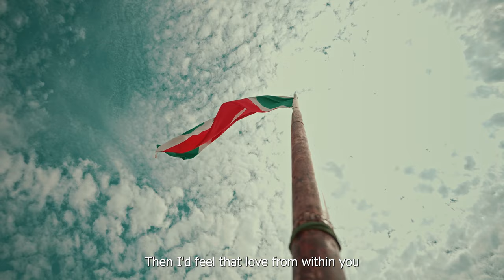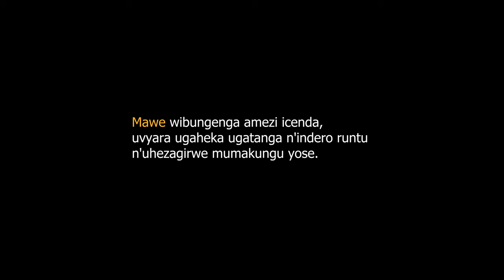T JOY - Mawe - Official Music Video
T JOY  presents you "Mawe"
A song dedicated to his mom.

Produced by Joell Houghton
Mixed by Prince Kiiz
Shot & Edited by John Elarts & Bani Toldo
Directed by John Elarts
Managed by The Brave Umusesanguzi

Lyrics:

Verse 1
Iyo nitegereje inyenyeri ukuntu ziba zihagatiye ukwezi
Nca ndonka ishusho nkabona ukuntu abana bicara bahagatiye nyina
Uko ukwezi kumurika inyenyeri zikagakayangana
Niko umuvyeyi aba akarorero mugutoza indero abana biwe

Reka nshimire Imana yakumpaye muvyeyi
Si  bose bagize aya mahigwe y'ukurerwa nawe
Warandeze urankuza  urampa kugira indero runtu
Iyo nkosheje warankosora nkabasha kumenya ikibi n'iciza
Nanditse iyi ndirimbo kubwawe kuko ataco noguhemba
Amajambo agize iyi ndirimbo vy 'ukuri avuye i bwina i mutima

Choras:
Mawe    mawe  mawe ur'uwagaciro kuruta inzahabu
Mawe    mawe   mawe nta ndishi noronka atari ugushima

Verse 2
haraho nibaza ko rwari ugwanko iyo bishitse ukankarira
Sinamenya ko yari amakosa yanje nakora m'ukutamenya
Ariko ntiwantererana ico wakora kwari ukumpoza
Ukampobera ukampendahenda nkiyumva ko ndi mu rukundo rwawe

Nanditse iyi nndirimbo kubwawe kuko ataco noguhemba
Amajambo agize iyi ndirimbo avuye i bwina i mutima

Choras:
Mawe   mawe     mawe ntandishi noronka atari ugushima
Mawe   mawe     mawe ntansdishi noronka atari ugushima